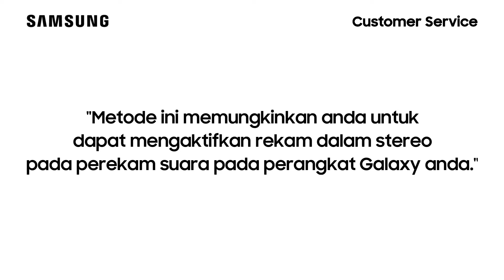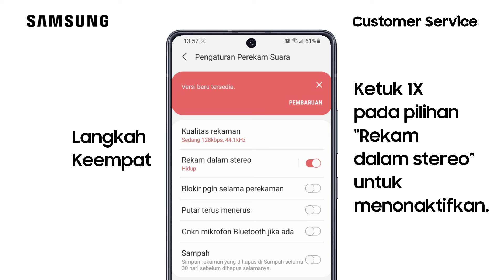Galaxy S21 - Cara Menonaktifkan Rekam Dalam Stereo Pada Perekaman Suara